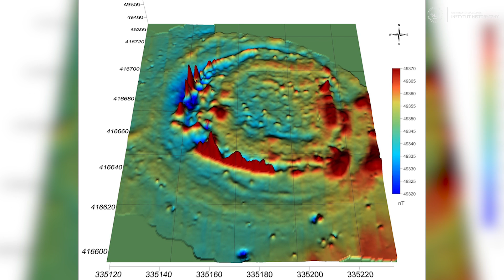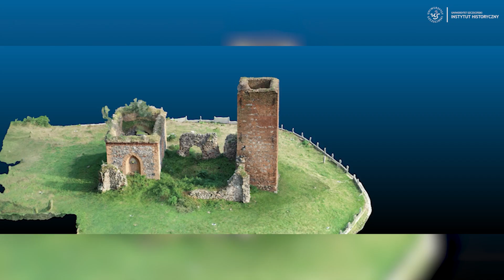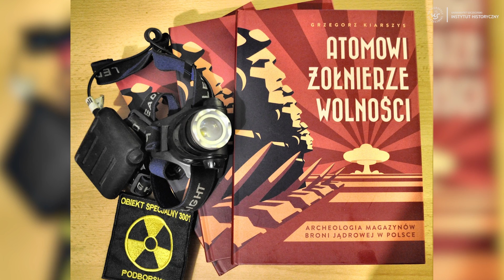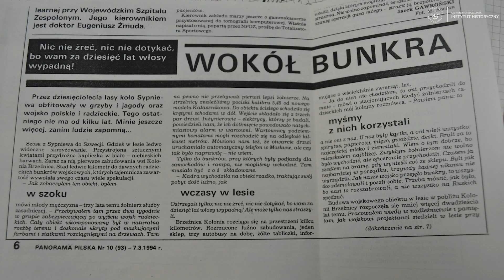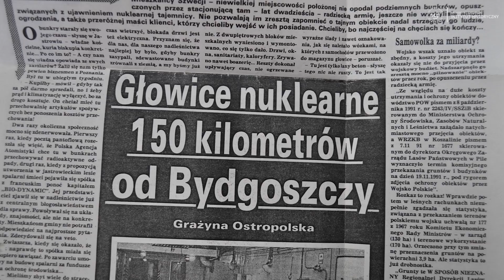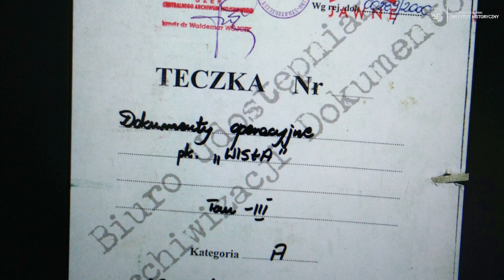Istniały trzy magazyny broni jądrowej dla wojska polskiego - Nos Kleopatry i wąsy Borkowicza odc. 2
W latach 60. XX wieku Związek Radziecki zdecydował o budowie w Polsce magazynów do przechowywania głowic nuklearnych. Pilnowały je radzieckie garnizony, które w przypadku konfliktu zbrojnego ze światem zachodnim, miały przekazać zmagazynowaną tam broń jądrową wojsku polskiemu. Historię takich obiektów przybliża publikacja dr. hab. Grzegorza Kiarszysa z Uniwersytetu Szczecińskiego – „Atomowi żołnierze wolności. Archeologia magazynów broni jądrowej w Polsce”.